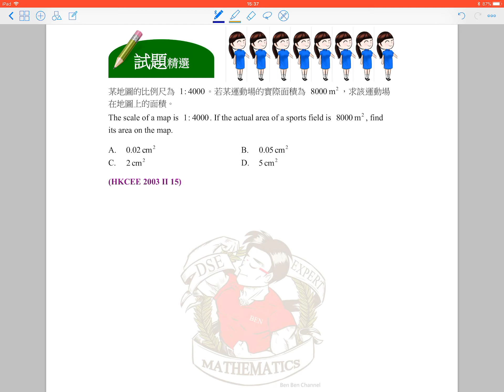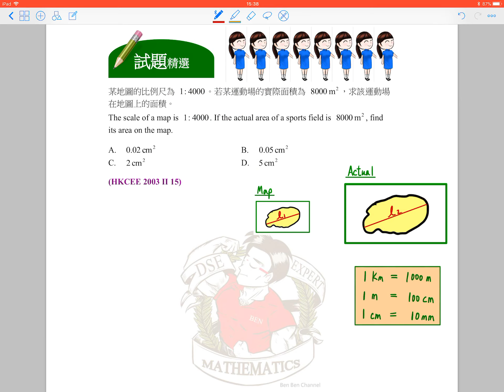BenBenChannel - HKCEE Mathematics 2003 Paper 2 Q.15